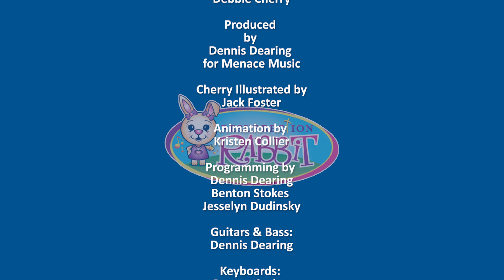Cherry the Resurrection Rabbit: "Picnic with Jesus"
Everyone's favorite bunny sings about the ultimate "Picnic with Jesus." for more Cherry the Resurrection Rabbit music, books and more!